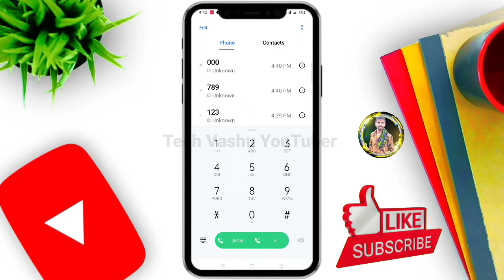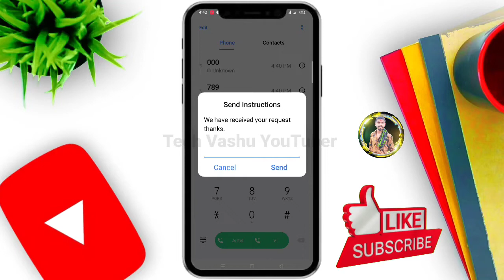Vi ka MB kaise check karen | Vi Sim ka data kaise check karen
About video 📷📸
अगर दोस्तों आप भी अपने vi sim की बची Mb को जानना चाहते हो तो आज हम इसी के बारे में बताए हैं।

Search Keyword 📔☑️👇
vi sim me net balance kaise check kare
vi data chack number kaya hain
vodafone data chack number
vodafone data chack code
idea data chack number code
idea internet chack number code
vi sim me data balance chack code Kaya h
vi me MB check kaise kare
vi me MB check kaise karte hain